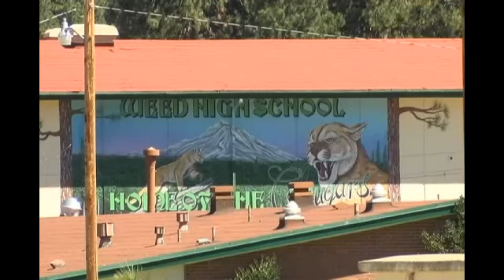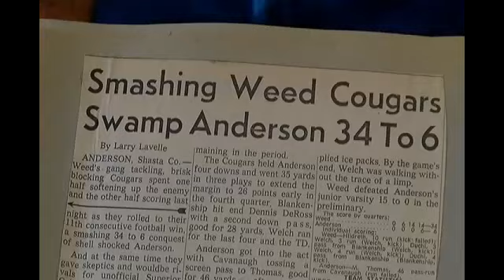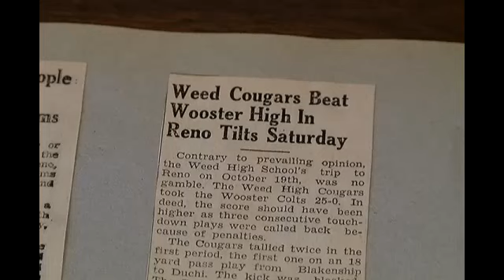Holy Family Catholic Church in Weed Ready to Re-Build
Artist rendering of new Holy Family Catholic Church rebuild in Weed, California. (KTVL/Aaron Nilsson)
By Aaron Nilsson/KTVL.com
WEED, Calif. -- Out of the ashes of the Boles Fire, something bigger and better.

Destroyed by the flames, the Holy Family Catholic Church in Weed, California is about to begin construction.

Father Joshy Mathew said the disaster brought the community together and gave it a new beginning.

He said God walks with them and is providing what they need.

"There is a lot of joy, a lot of community. God is building us again together in His love, for His glory. We are so happy and the community is so happy they are just waiting to see the new church," Parochial Administrator for Holy Family Catholic Church, Father Joshy Mathew, said.

On September 15th, the one-year anniversary of the fire, all churches are invited to come together for a spiritual evening with a potluck dinner, music and celebration of the rebuilding at 6 p.m. at the church site on North Davis.

The project will cost between $4.5 million and $5 million worked through Catholic Mutual Insurance.

The site will expand from 25 to 68 parking spots.

It will feature the main church, a kitchen, classrooms, offices and a parish hall.

There's a groundbreaking on September 19th with Bishop Jaime Soto traveling from Sacramento.

Work on the site begins September 28th.